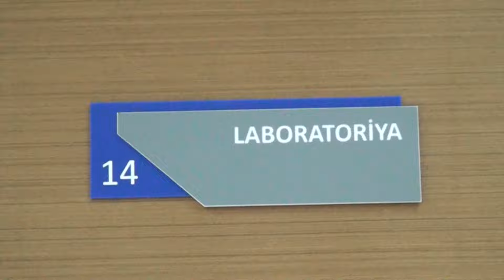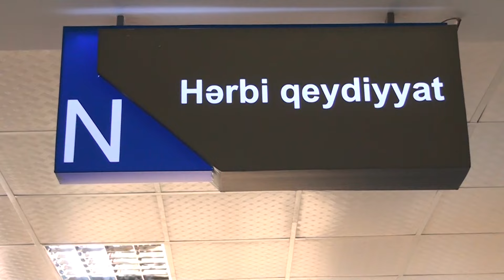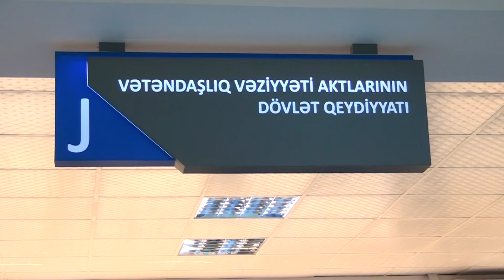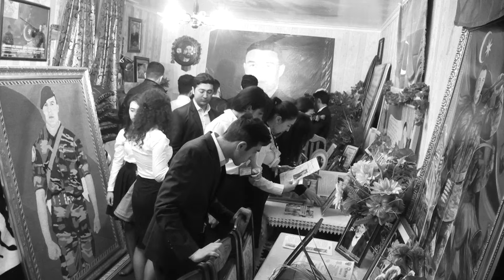ASAN Xidmət Sumqayıt